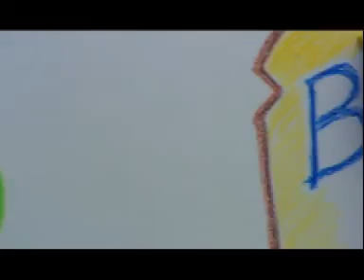Blue Band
Directed by Naeem Jan